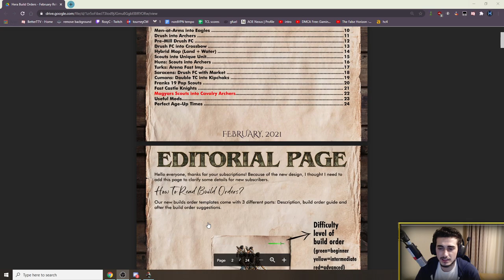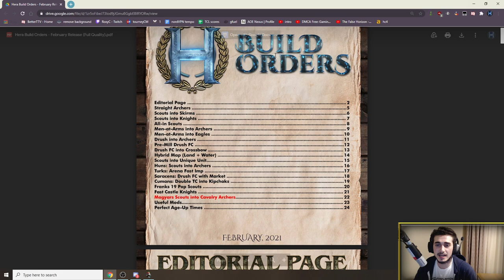So You Want To Play Goths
Links to my twtich/discord for build orders are just below this!